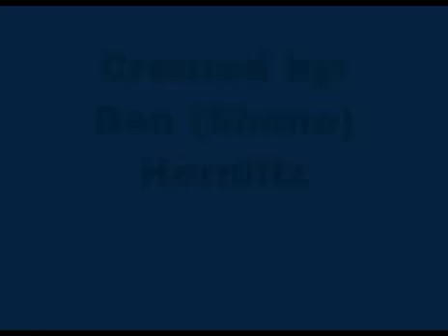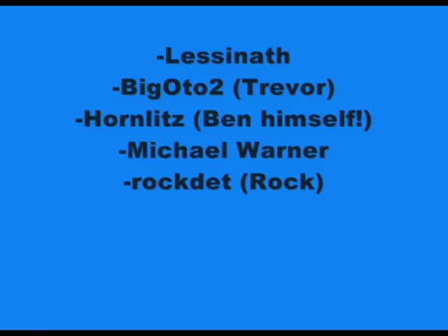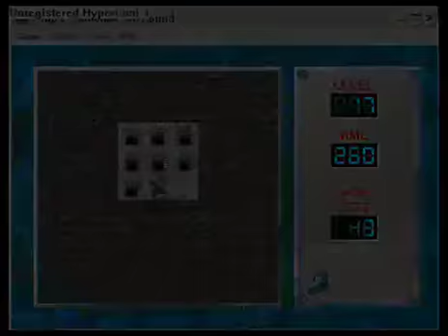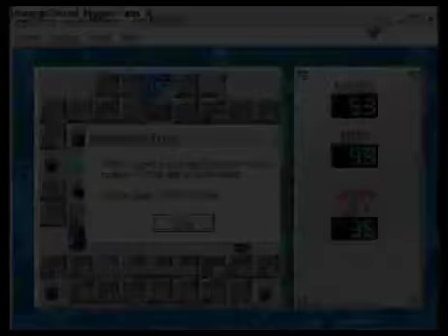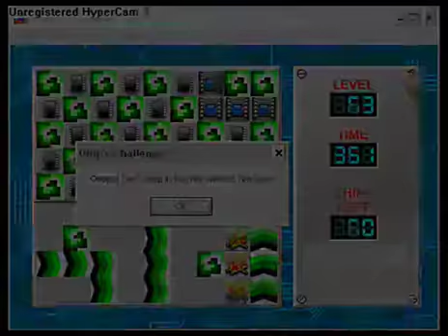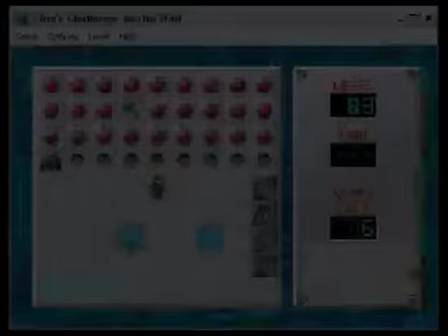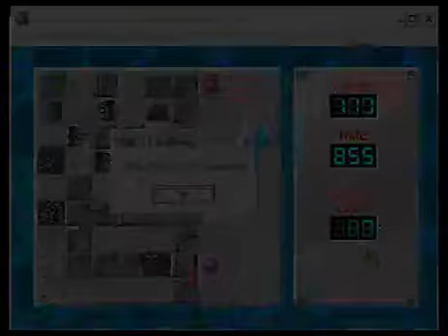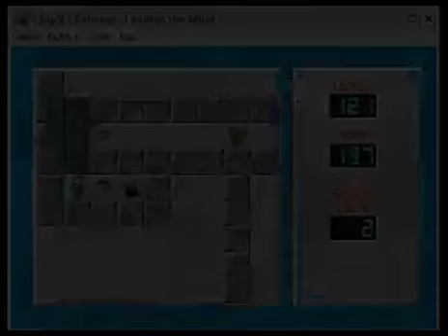BHLS1 (CC Set) Episode 32 - Most Crazy Ending Ever [Lvl 149]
Wow. I seriously raged on the last level? Well not really but still, WTF. (Y)

GREAT SET! CAN'T WAIT TO PLAY BHLS2 ON MY OWN TIME!! :D :D :D

Levels Completed:

149. There and Back Again

(also crazy end credits, which took me 5 days to make, for the WIN)